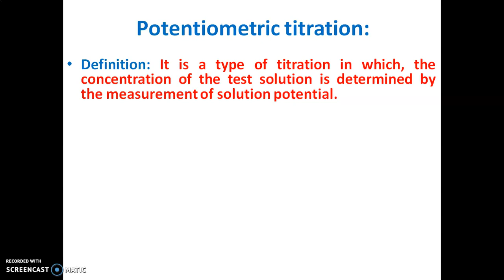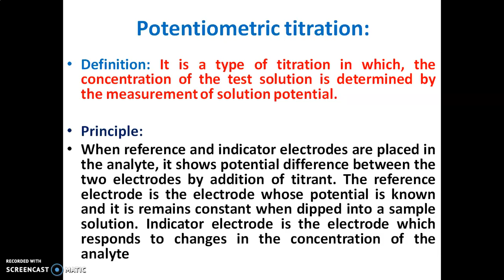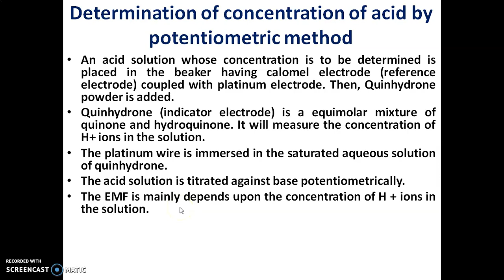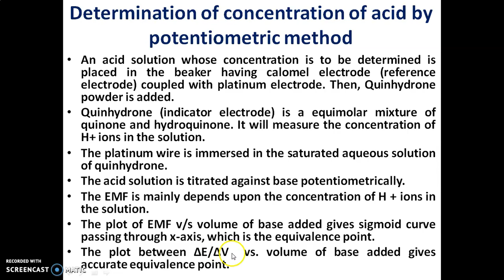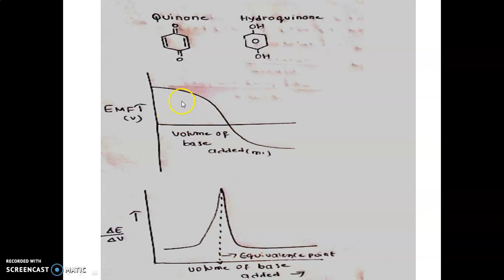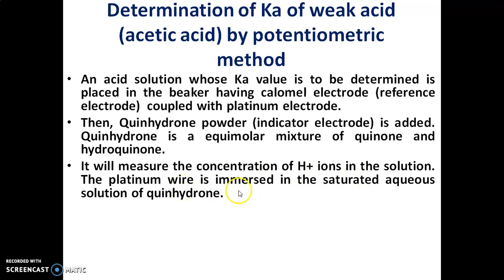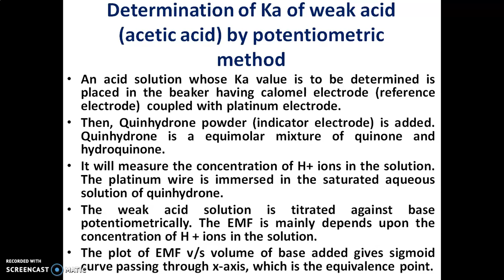EMF Part-8: Potentiometric titration: Definition, Principle and Applications (English and Kannada)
Potentiometric titration: Definition, Principle and Applications (Part-1) (English and Kannada)